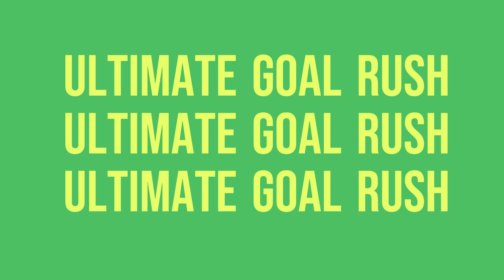All Goals Arsenal FC vs. Manchester City Community Shield Final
Arsenal vs. Manchester City Community Shield Final: All Goals

Watch all the goals from the 2023 Community Shield Final between Arsenal and Manchester City, including Bukayo Saka's equalizer and Fabio Vieira's winning penalty.

The match was a close affair, with both teams creating chances. Arsenal took the lead in the first half through Saka, but City equalized in the second half through Erling Haaland. The match went to penalties, and Arsenal won 4-2 to lift the Community Shield.

This was a great match between two of the best teams in England, and it was sure to be a thrilling watch. If you missed the match, be sure to check out this video to see all the goals.